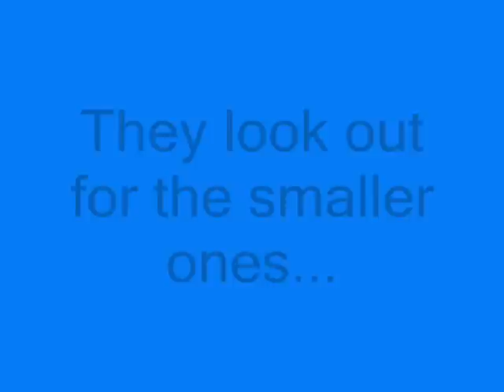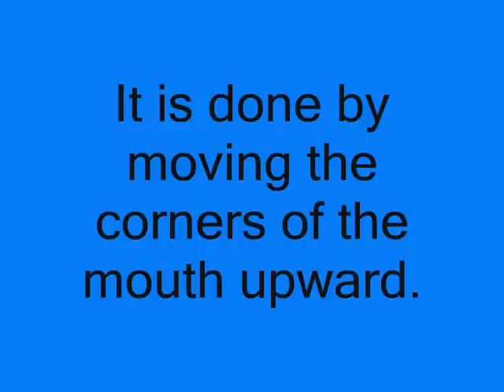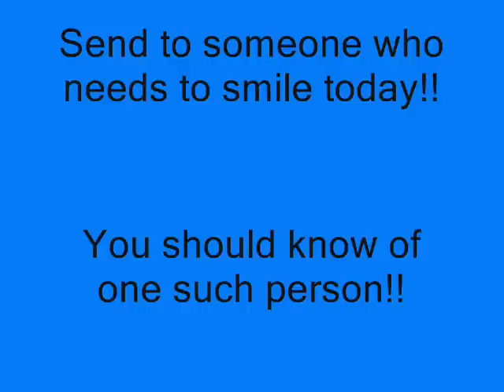Like Humans Do or Why God Made Pets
Do you know someone who needs to smile more? Send this video to them. I think it will help. Especially if they have or love animals